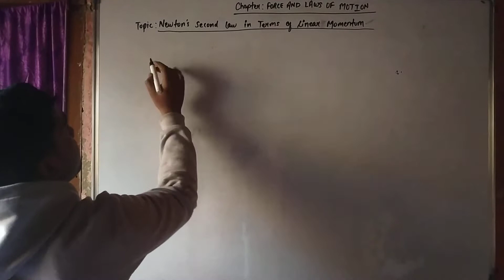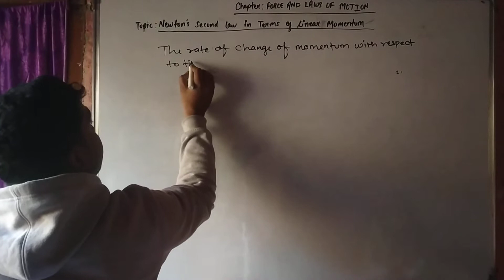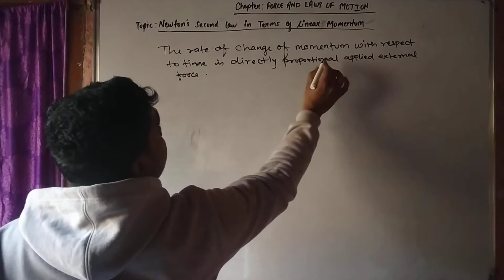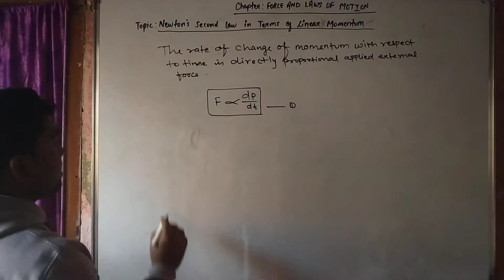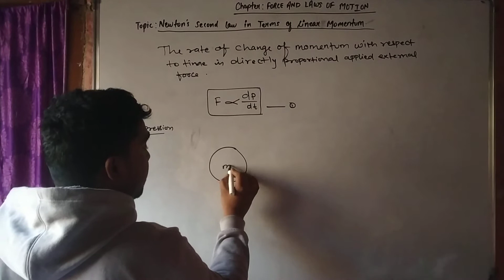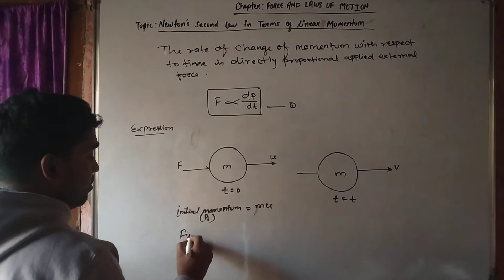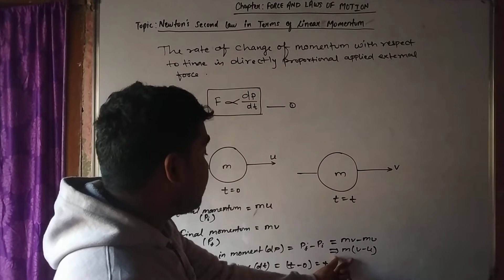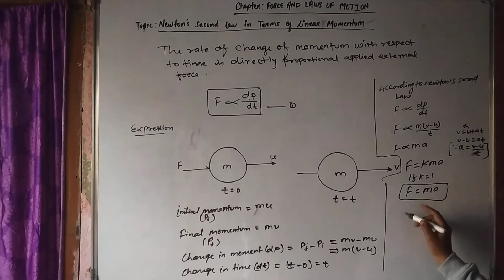NEWTON'S SECOND LAW OF MOTION